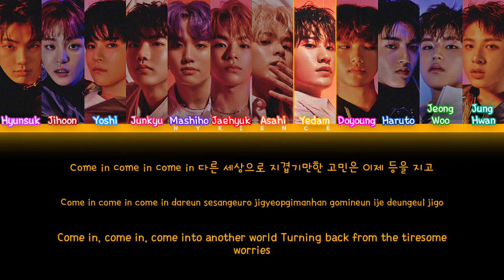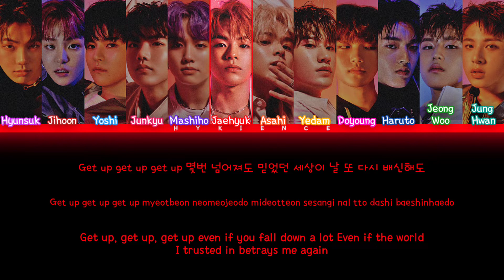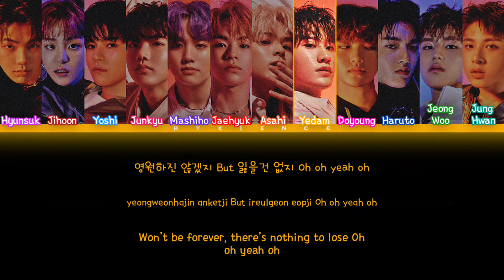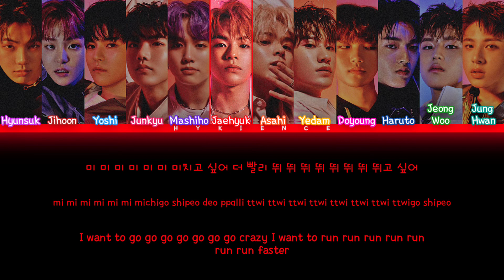TREASURE - 'FIRE' (2NE1 | How Would | Color Coded Lyrics)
Credits:
Korean: music.naver
Rom: CCL
Eng: GEE @ YGLadies.com
info: music.naver